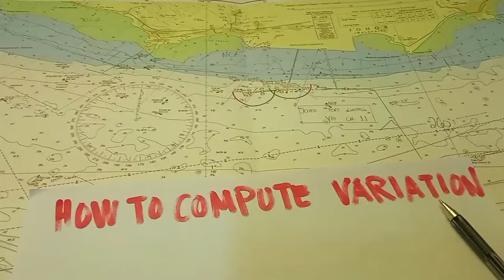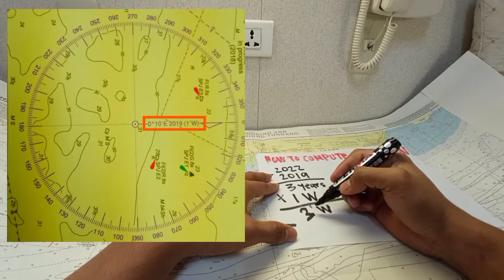HOW TO GET MAGNETIC VARIATIONS IN A CHART|SIMPLE COMPUTATION|BYFRANCISDELACRUZ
This videos shows how to get or compute the magnetic variation. This will help you in computing compass error.
If you have clarification, questions etc please comment in a comment section. Thank you